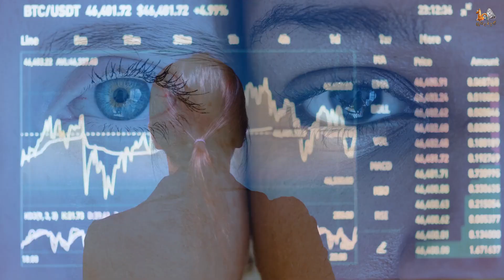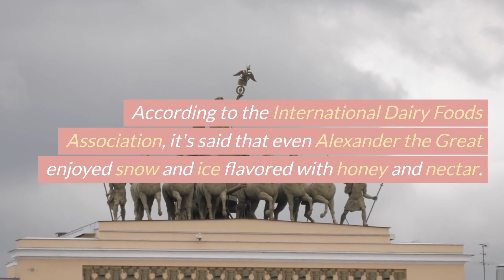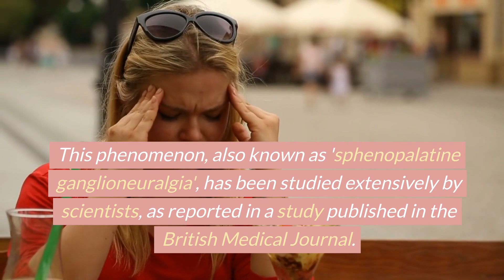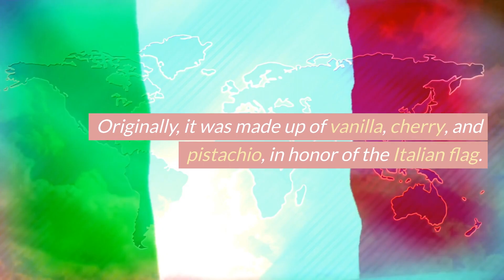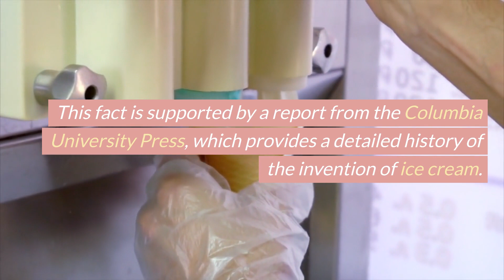Top 10 Fascinating Facts About Ice Cream: Unveiling the Sweet Truth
Join us on a delightful journey as we unveil the Top 10 most fascinating facts about ice cream. From its ancient origins to its global popularity, we cover it all on Top 10 Quests. Don't miss out on these sweet truths!

Timestamps:
0:00 - Channel Intro
0:55 - Topic Intro
1:08 - Fact Number 10
1:24 - Fact Number 09
1:42 - Fact Number 08
2:09 - Fact Number 07
2:25 - Fact Number 06
2:38 - Fact Number 05
2:59 - Fact Number 04
3:21 - Fact Number 03
3:38 - Fact Number 02
4:00 - Fact Number 01
4:23 - Outro

References:
International Dairy Foods Association. (n.d.). The History of Ice Cream. Retrieved from IDFA

Journal of Dairy Science. (n.d.). The History of Ice Cream. Retrieved from Journal of Dairy Science

International Ice Cream Association. (n.d.). The Most Popular Ice Cream Flavors. Retrieved from IDFA

Statista. (2022). Global Ice Cream Market Size. Retrieved from Statista

American Dairy Association. How Ice Cream is Made. Retrieved from American Dairy

British Medical Journal. Brain Freeze and Ice Cream

Food and Agriculture Organization of the United Nations. Ice Cream Production and Consumption

National Day Calendar. (n.d.). National Ice Cream Day. Retrieved from National Day Calendar

Oxford Companion to Sugar and Sweets. (n.d.). Neapolitan Ice Cream. Retrieved from Google Books

Explore The Delicious History of Ice Cream. Retrieved from PBS

👍 Your support helps us create more content that our audience will love.

Note to our audience:

💚 We appreciate and value your feedback, suggestions, and recommendations.

💚 Your input helps us to continually improve our content and provide you with interesting, engaging and informative content that inspire and delight.

💚 Your ideas and support are invaluable in helping us shape our content to better serve our community. Thank you for being a part of our journey!

🔴 Any violation of copyright may result in legal action, including but not limited to, claims for damages and removal of the infringing content from YouTube.